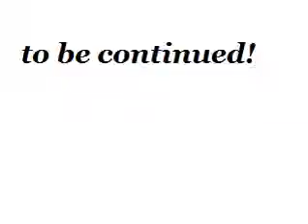Fantage Teenage Drama Season 1 Episode 2